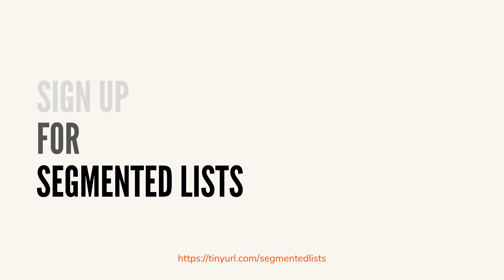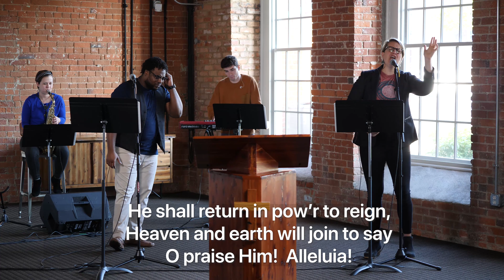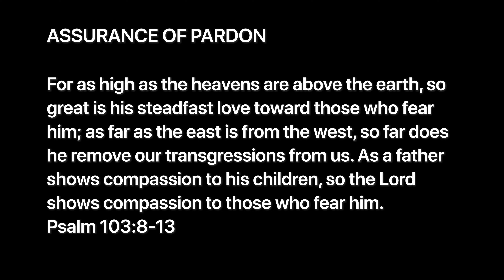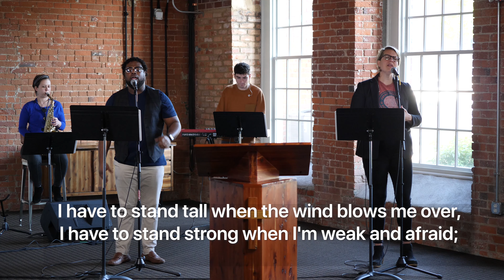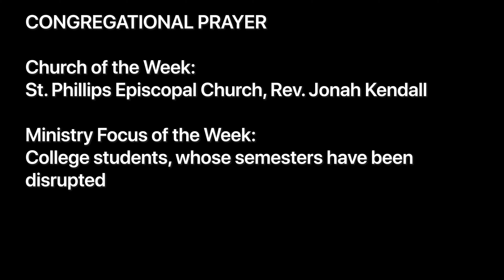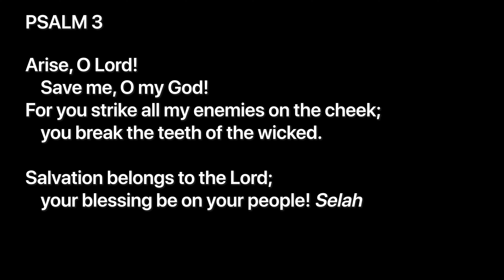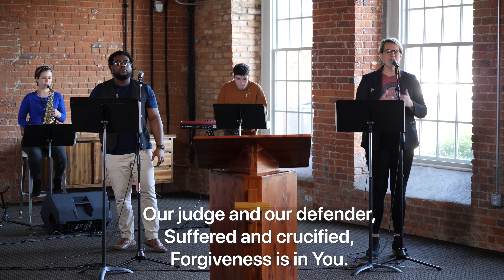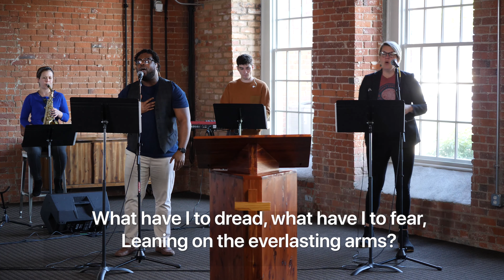Sunday Service - April 19, 2020